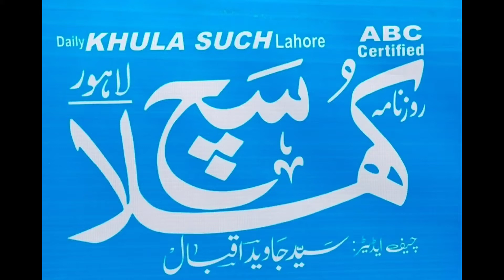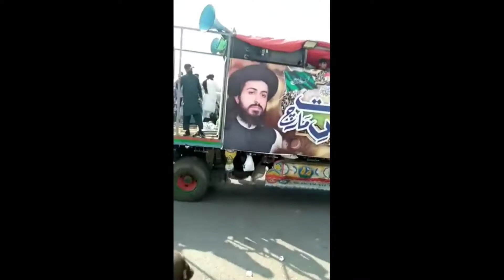Annoucement !! Ranger Appointed Conditions Out Of Cantrol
Tlp K Khalaf Hakumat Ki Sazish